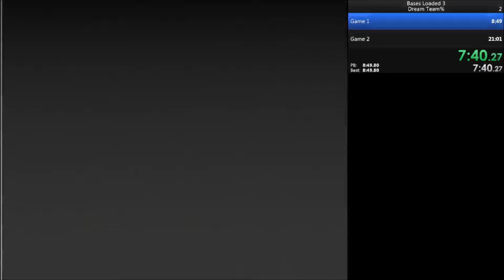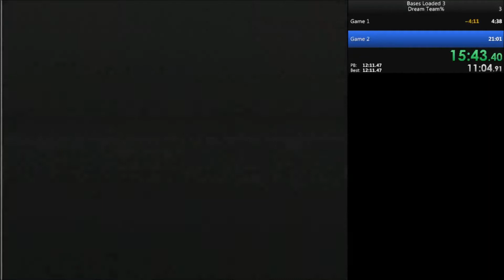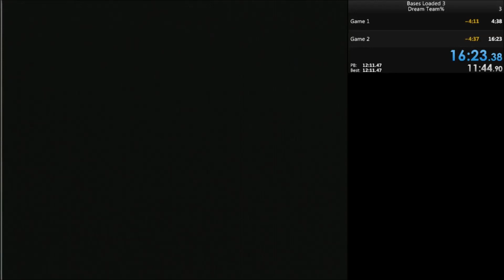Bases Loaded 3 Dream Team% 16:23.38 PB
Jaleco gave the player the option to edit one of their teams in this game. So for this category, we simply raise all the stats of the players then clean up. It's much easier than any%.

You are still at the mercy of the game when it comes to batting. However, because of the raised speed of players it is easier to get on base.